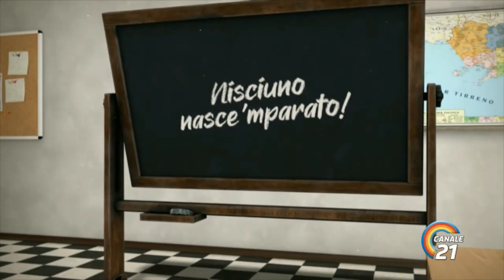NISCIUNO NASCE 'MPARATO! 16 Il cavallo Persano e il logo della Ferrari!!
La più antica selleria napoletana del centro e il cavallo Persano